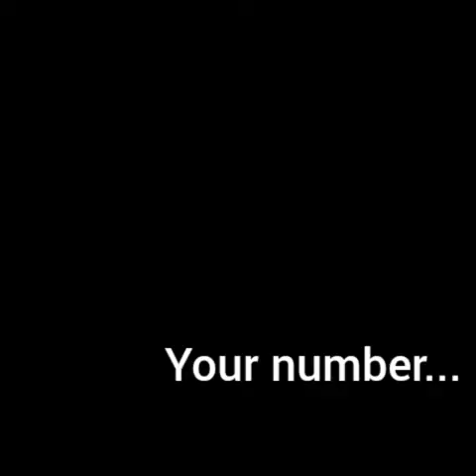Shopkins World: The Search Through the Small Mart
nothing in this video belongs to me, it belongs to the companies that own it.